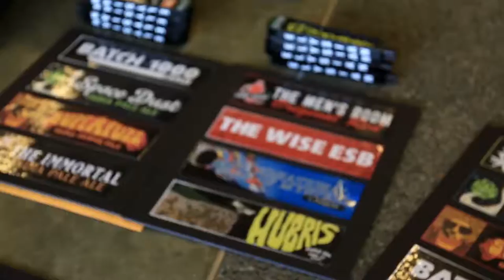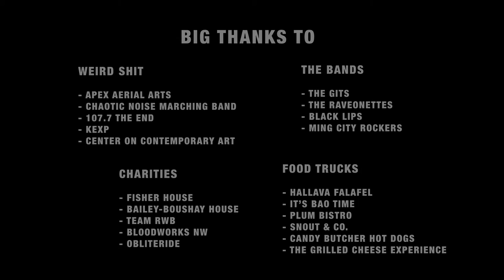Elysian Brewing's 20th Anniversary Party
It’s been 20 years and wow how time flies!